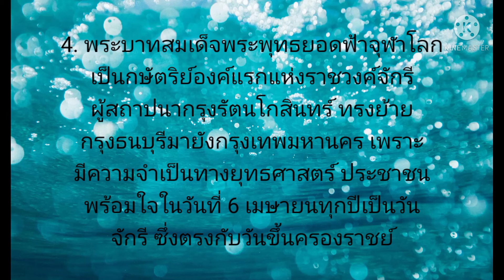พ่อขุนศรี